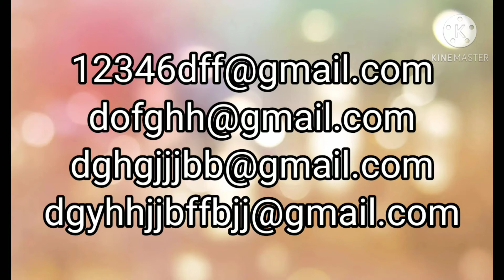பல google ID வைத்திருப்பவர் google new announcement in tamil in SingamTamizha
பல google ID வைத்திருப்பவர் google new announcement

google photos new update 2020

google drive new update 2020 in tamil
new rule of google drive
google new announcement in tamil
google new announcement